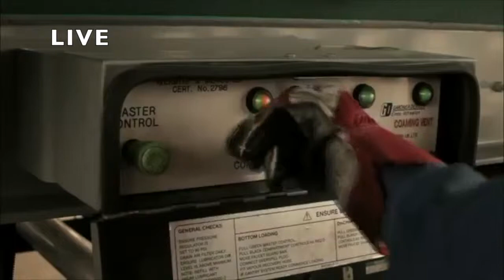Broadcasting News Project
Elaf Elzeity and Sandy Bakir